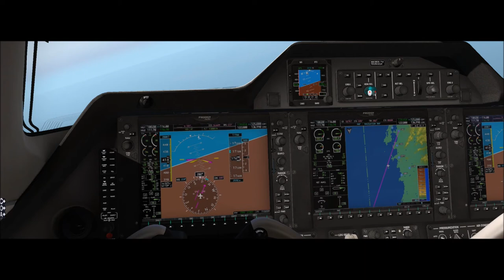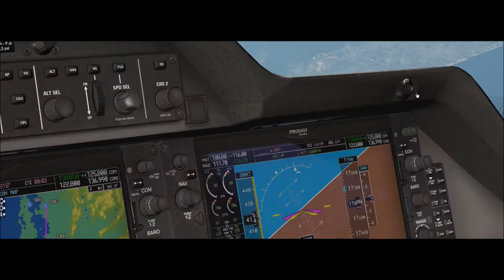x-plane 11 #1 Embraer phanom 100 São Paulo a São Jose ( SBSP - SSKT )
▬▬▬▬▬▬▬▬▬ஜ۩۞۩ஜ▬▬▬▬▬▬▬▬▬▬
Mais Informações Logo a Baixo
▬▬▬▬▬▬▬▬▬ஜ۩۞۩ஜ▬▬▬▬▬▬▬▬▬▬

✪ Descrição ✪
Estarei a partir de agora migrando pro x-plane 11 galera , foi um voo super Tranquilo até São jose na grande florianopolis , no aeroclube de santa catarina , deixa o like e inscreva-se no canal .